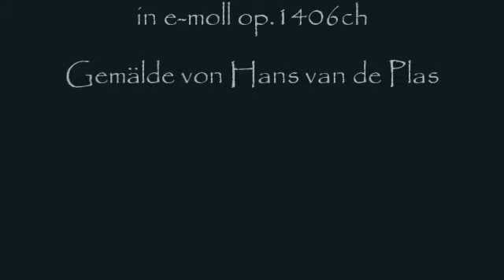Herb Weidner Adagietto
Smoke and Steel. Adagietto for Orchestra in e-minor op.1406ch. Painting by Hans van de Plas